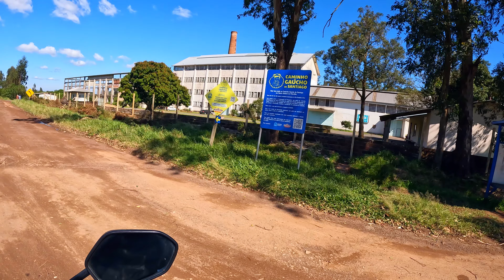De Santo Antônio da Patrulha até Osório - Via RS 30 (estrada velha)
Trecho da RS-30 entre Santo Antônio da Patrulha e Osório.  🌄🏍️